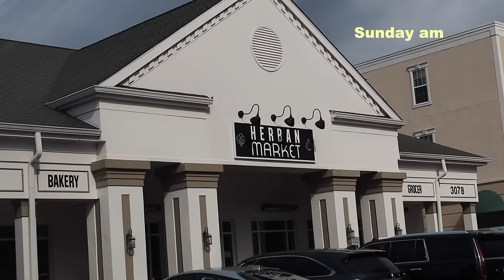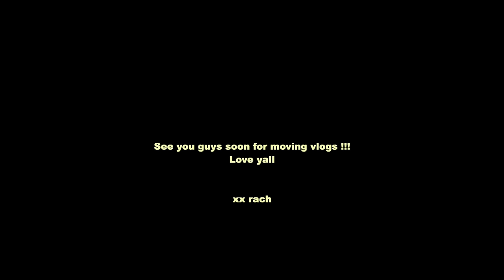VLOG: Last weekend in the old house + Can’t believe I’m saying this!! + New coffee shops + more!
xx Rach